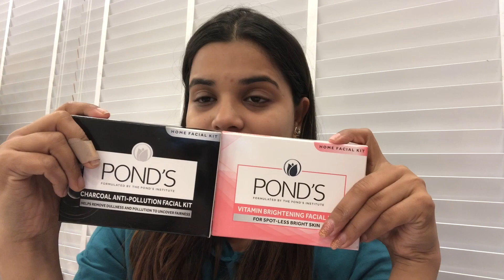POND’s New Home Facial Kit Review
Hi,

Hoping you all are doing fine ...!
In this video i am talking about Home Facial kit from the brand  “POND’s". I really enjoying filiming reviews for you and i hope you enjoy it too.